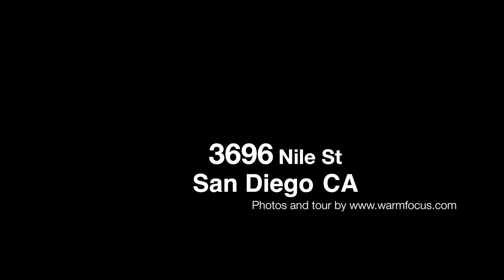3696 Nile Street, San Diego